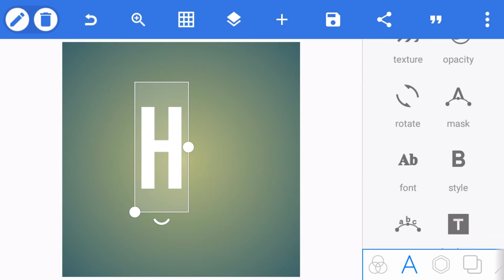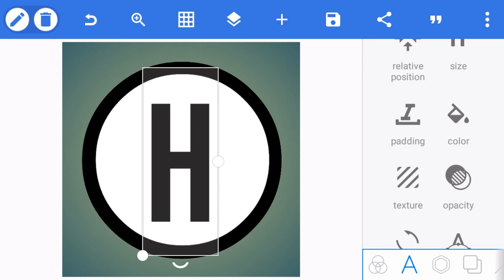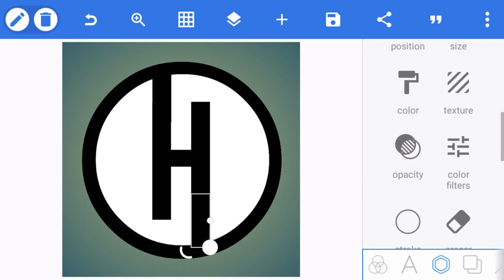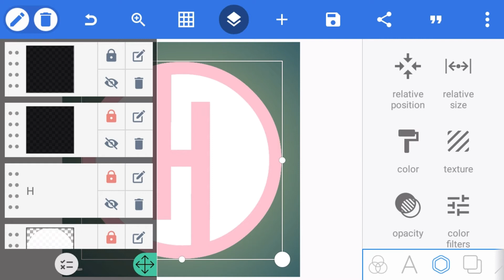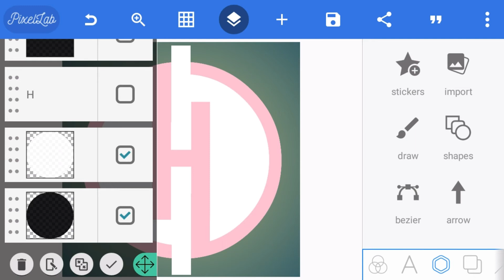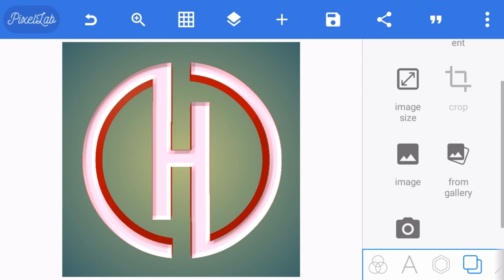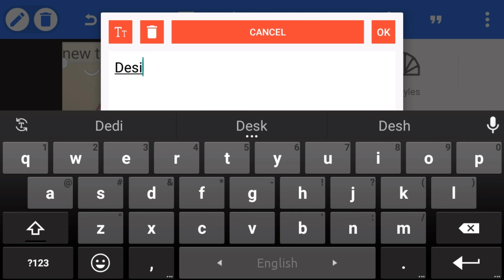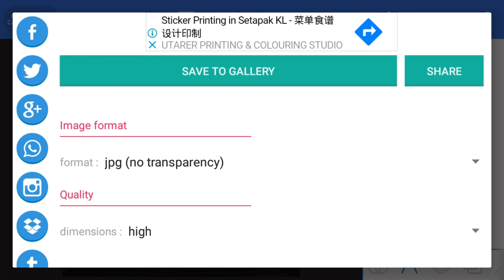Awesome Logo Design Tutarial | How To Make Logo on Mobile | How To Make Logo in Pixellab 2020